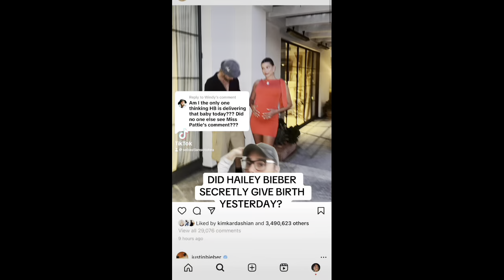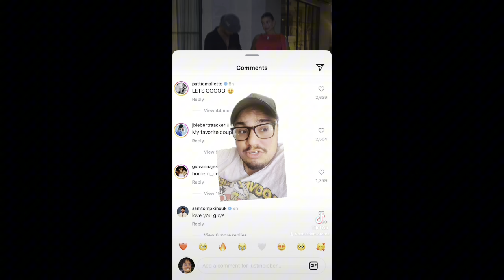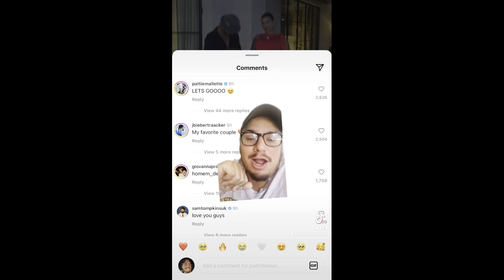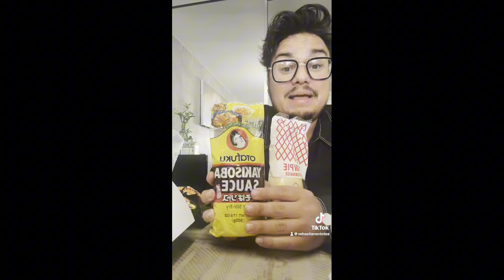HAILEY BIEBER GIVES BIRTH?! (Fans believe Justin Bieber Mom CONFIRMED IT)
Justin Bieber Hailey Bieber Selena Gomez

AMAZON WISHLIST 🫶💕